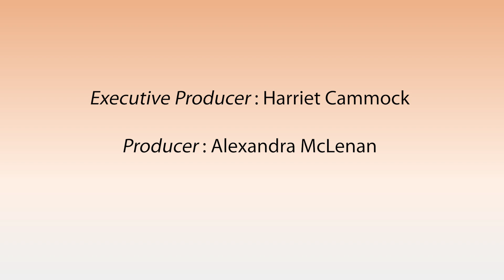Speak Over Yourself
Sometimes all you can do is speak positive things over yourself.